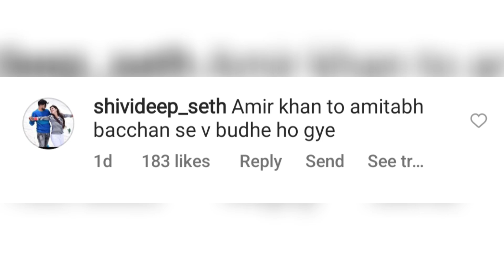Aamir Khan Dance At Daughter Ira Khan Engagement Bash | Bollywood Bolbala